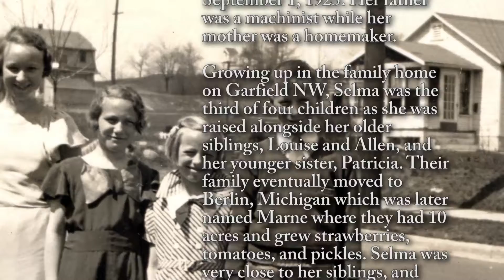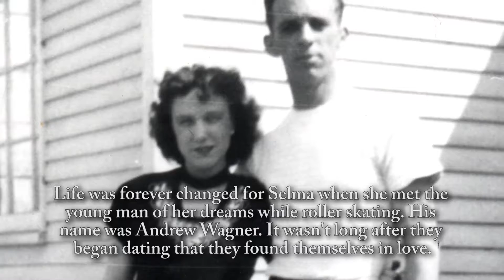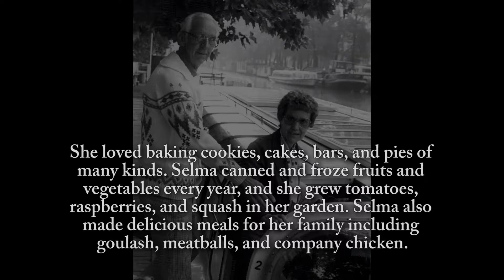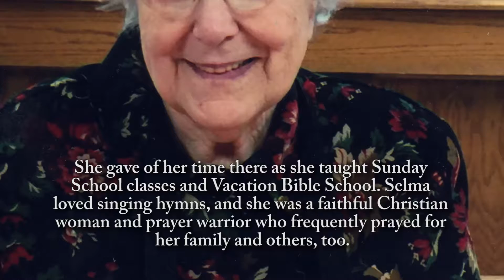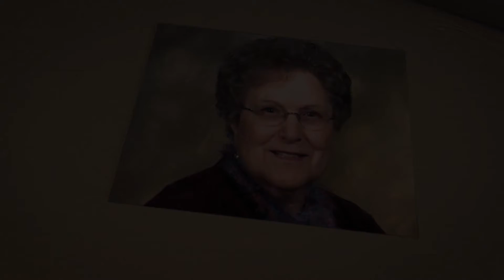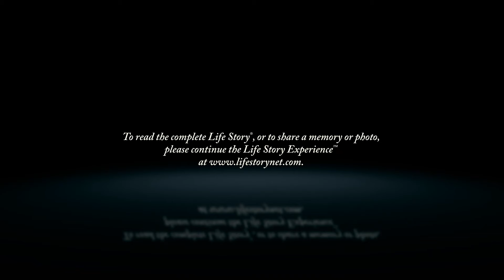Selma Jean Wagner - Life Story Digital Video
Life Story Funeral Homes present the life of Selma Jean Wagner of Grand Rapids, MI. To read the obituary of Selma Jean Wagner, to read the full Life Story, or to leave a memory or comment, please